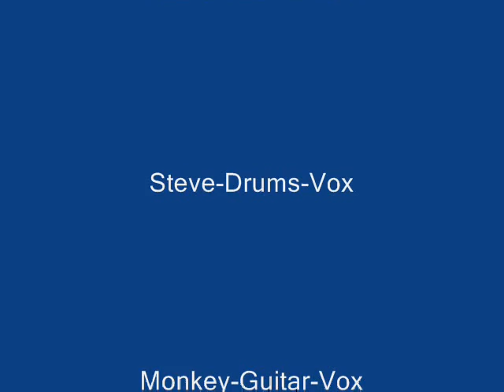"ASSOCIATED SCUM" Ballad.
ASSOCIATED SCUM

           BALLAD